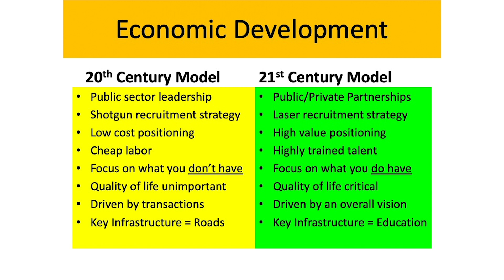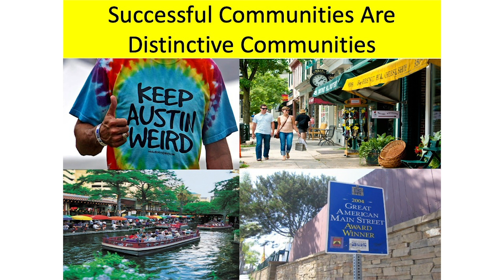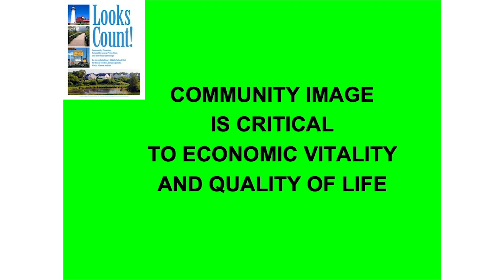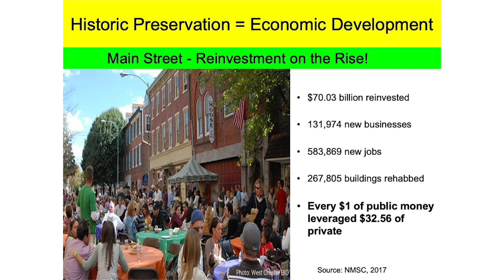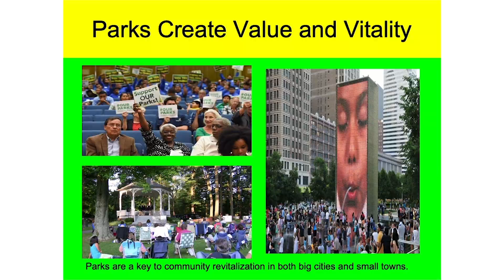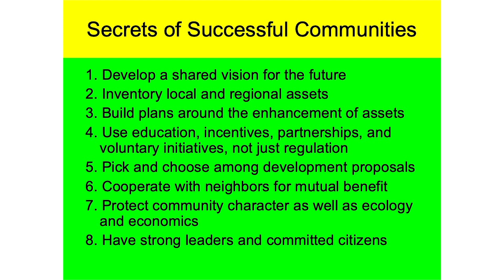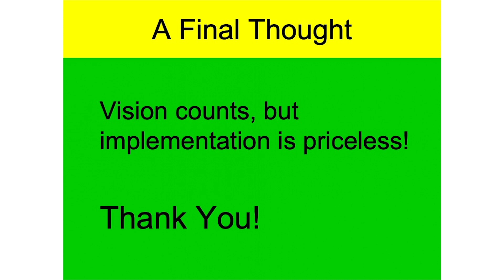Ed McMahon: A Toast To Main Street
Ed McMahon, chair of the National Main Street Center, gives a rousing presentation on the principles of community revitalization at Maine Downtown Center & Discover Downtown Westbrook's 'A Toast to Main Street' event on November 9, 2017 in Westbrook, Maine.